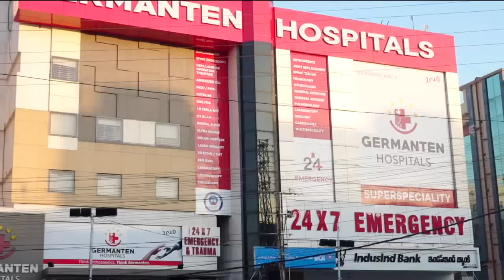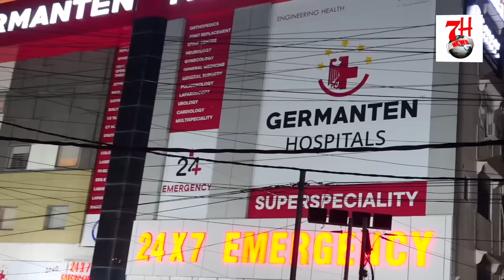FEROZ KHAN KI BETI TANIYA KAKDE SADAK HADSE ME FOUT | 7H TV NEWS